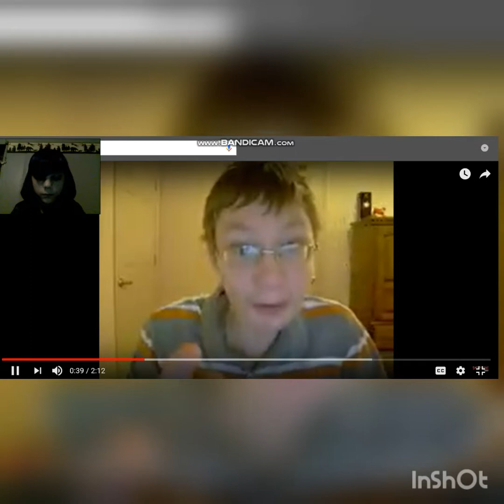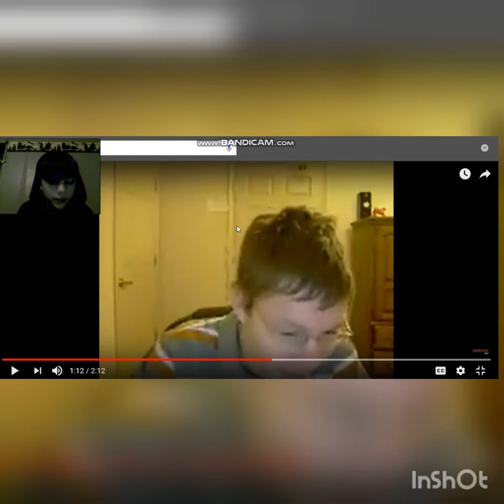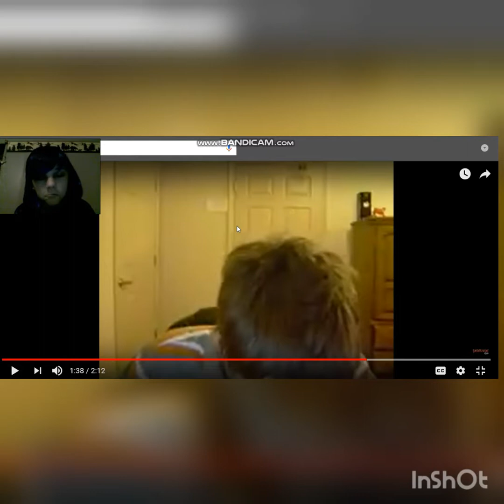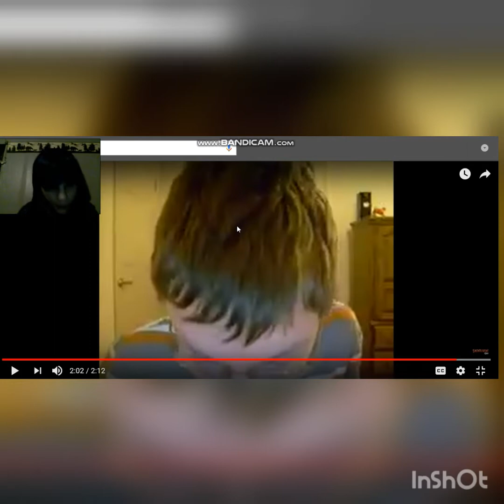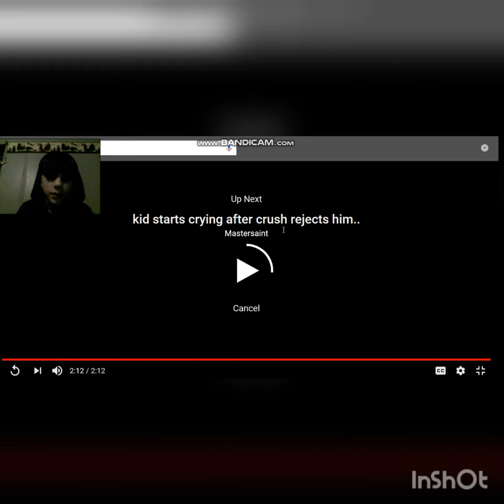The most cringe guy on youtube!!